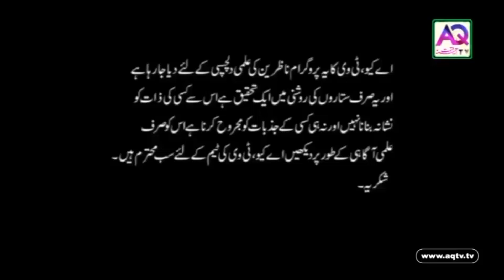Solar Eclipse 26 Dec Effects Zodiac Signs | Remedies | Sadqa | Astrologer Mussawar Zanjani | AQ TV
*For Appointment:*

*Astrologer*
Syed Mussawar Ali Zanjani

*Address:*

Kashana-e-Zanjani
125-D, Gulberg-2,
Zanjani Road,
Lahore - Pakistan
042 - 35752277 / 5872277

KARACHI ( 1st to 7th every month )
Kashana-e-Zanjani
Aram Bagh Road,
Karachi - Pakistan
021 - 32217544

RAWALPINDI ( 24th & 25th every month )
Kashana-e-Zanjani
19-A, Jhelum Road
(Off to GT Road)